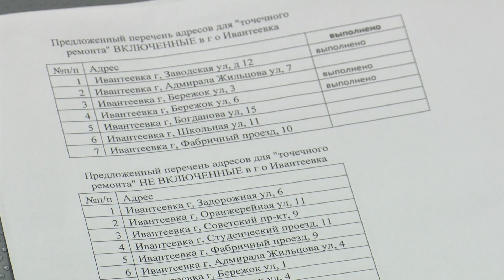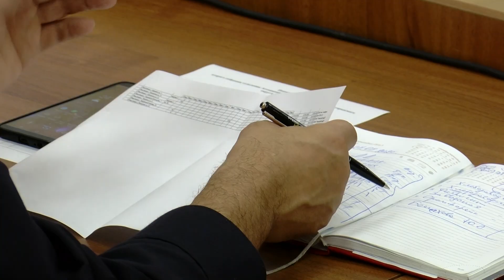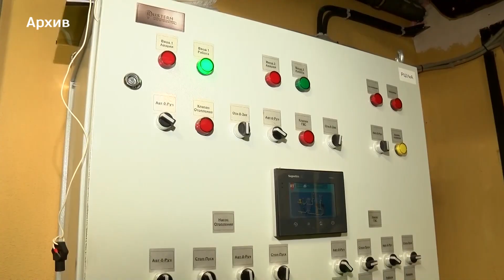Готовь сани летом. В Ивантеевке обсудили подготовку жилого фонда к осенне-зимнему периоду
Подъезды, лифты, вода, дворы. Вопросы благоустройства обсудили на собрании отделения Ассоциации председателей советов многоквартирных домов Ивантеевки.  В заседании приняли участие председатель координационного совета Ассоциации председателей советов многоквартирных домов Московской области Юлия Белехова и первый заместитель главы администрации Ивантеевки Андрей Морозов.